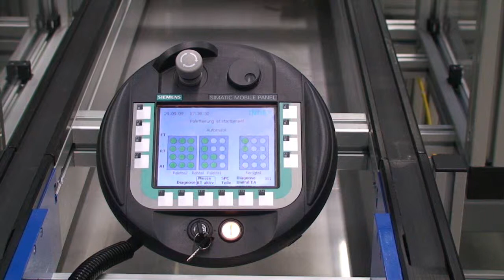INDEX MS40C multi spindle automatic with robot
Front open multi spindle automatic

- Six separately driven motor spindles with C-axis capabilities
- Speed control for optimal cutting speeds, favorable chip breaking, and short cycle times
- High dynamics exhibiting all CNC advantages
- Particularly suitable for part families due to flexible setup and fast changeover
- Complete machining with driven tools in all spindle positions
- Very fast synchronous spindle(s) with C-axis
- 6 tools for backworking for one synchronous spindle;  alternatively, maximum of 12 tools based on 2 synchronous spindles
- C axis and polygon turning for extended applications
- Front open machine for bar machining
- Loading and unloading of chuck parts via robot
Second-hand articles